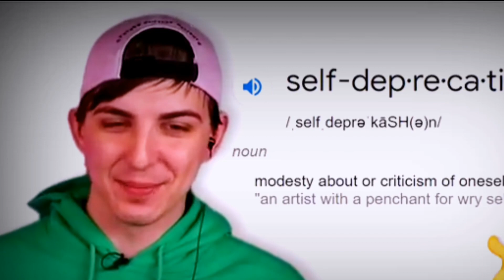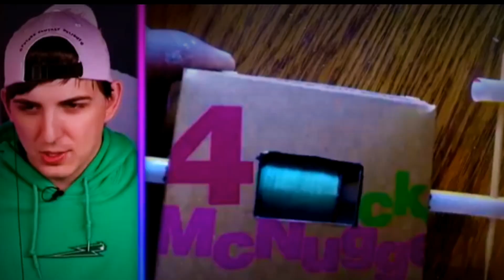Don't Try it In Home 😱😱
.Credit for mr beast.